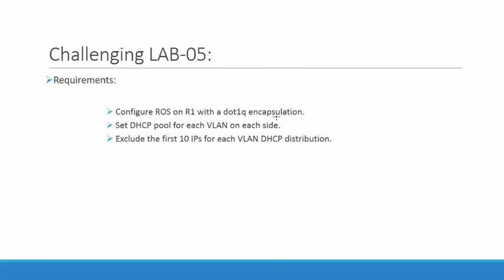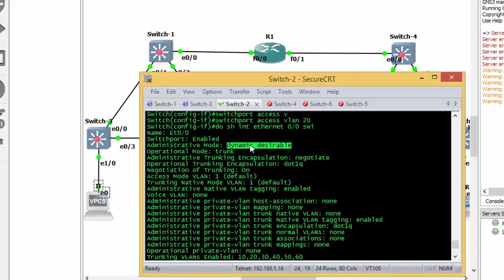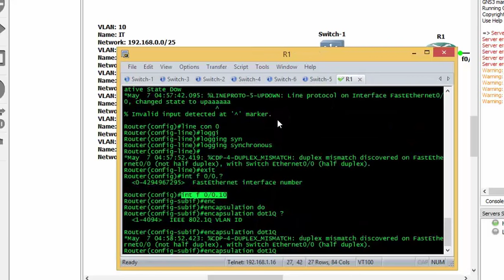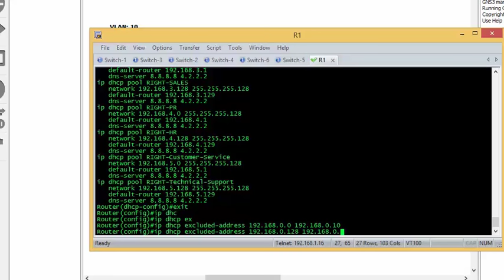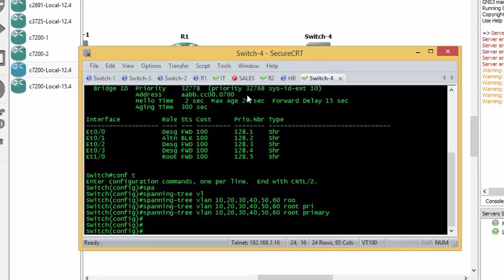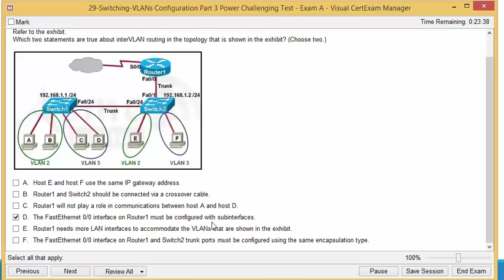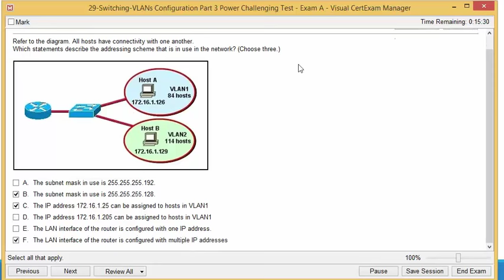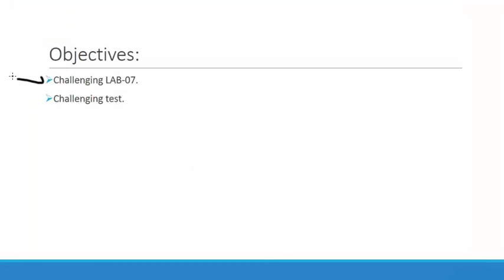30-Switching: VLANs Configuration Part 3